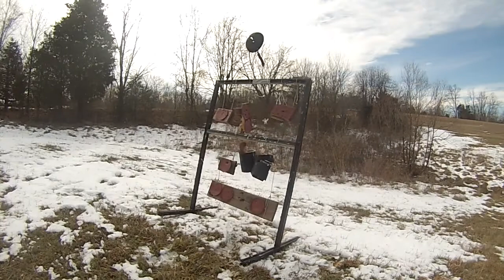More Custom Shotgun Loads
Trying out a few custom shotgun loads, then more footage of the rest of the day at the "range".

Apologies for the wind and construction noises...both were out of my control.

I realize the second picture-in-picture bit isn't in sync...Sony Vegas was starting to try my patience and I didn't feel like messing with it any more. It's close enough lol!